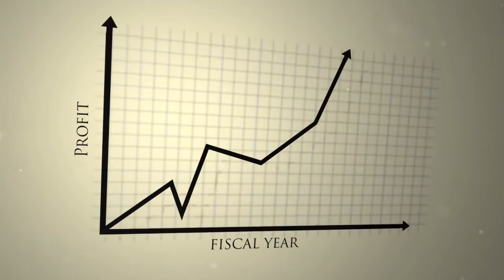Mount Minutes - Can We Replace the Electoral College With the Popular Vote?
Mount St. Mary's University Political Science Professor Michael Towle examines the question of whether the Electoral College can be replaced during a two-minute lecture.